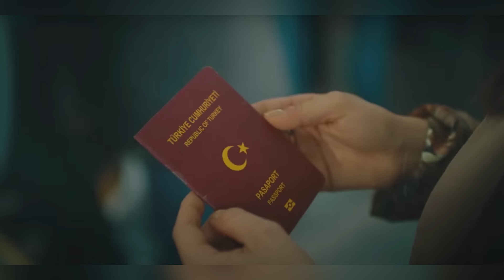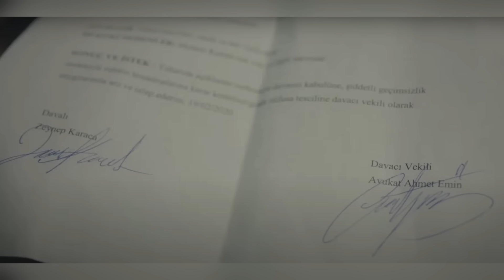My Home My Destiny, Anticipazioni 24-26 Luglio: Zeynep e Mehdi firmano la richiesta di divorzio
My Home My Destiny Anticipazioni della nuova serie turca in onda su canale 5 alle 15,40 che vede protagonista Demet Ozdemir e Ibrahim Cellikol. La serie è tratta da un libro che è a sua volta una storia vera: scritto da una psichiatra infatti racconta la storia di una sua paziente, Zeynep, nel suo lungo percorso verso l'emancipazione tra l'amore per Mehdi, le sue origini e la sua vocazione per la professione di avvocato.